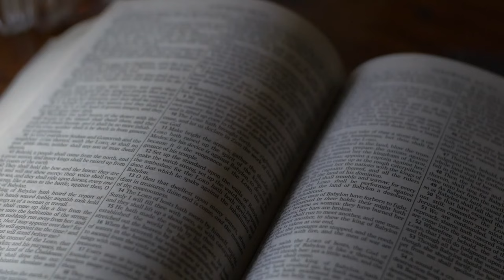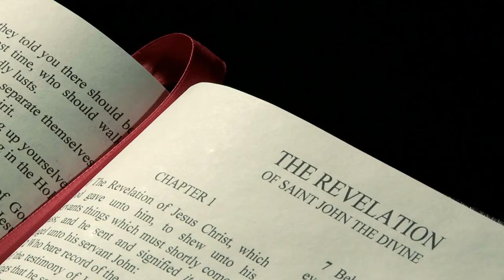Israel at War: A Prophetic Signpost in Modern Times?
Explore the profound connection between today's headlines and ancient prophecies in our latest video, "Prophecy Unfolding? The Israel Conflict Through a Biblical Lens." We delve into the recent Israel-Hamas conflict and examine its potential links to Biblical end-time prophecies. Scripture passages such as Ezekiel 38-39, Daniel 9:27, Matthew 24:6-14, and Luke 21:20-28 are brought to the forefront as we scrutinize their relevance to current events. Hear from contemporary Christian leaders like Pastor Steven Khoury and discover the Christian teachings of love and peace amidst turmoil. Join the conversation and share your perspective on these potentially prophetic times.

References to scripture and insights from Christian leaders are discussed within the framework of hope and healing offered through faith in Jesus Christ.

Your engagement helps us bring these crucial discussions to a wider audience seeking understanding and peace.